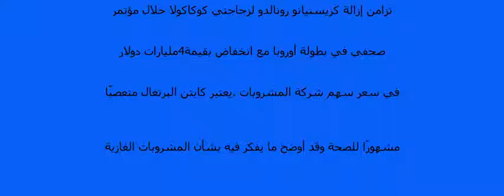كريستيانو رونالدو يجعل كوكا كولا تخسر 4 مليار دولار Cristiano Ronaldo's removal of two Coca-Cola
تزامن إزالة كريستيانو رونالدو لزجاجتي كوكاكولا خلال مؤتمر صحفي في بطولة أوروبا مع انخفاض بقيمة 4 مليارات دولار في سعر سهم شركة المشروبات. يعتبر كابتن البرتغال متعصبًا مشهورًا للصحة وقد أوضح .ما يفكر فيه بشأن المشروبات الغازية